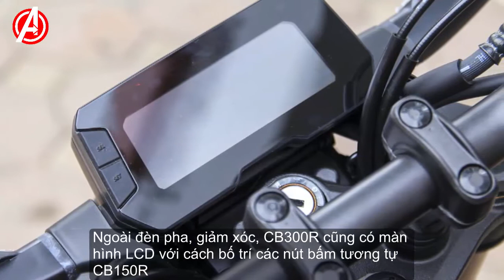Honda CB300R nhập khẩu tư nhân giá 135 triệu đồng về Việt Nam/Ns Auto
Honda CB300R nhập khẩu tư nhân giá 135 triệu đồng về Việt Nam
LIKE nếu bạn thấy thích thú, đừng quên để lại COMMENT